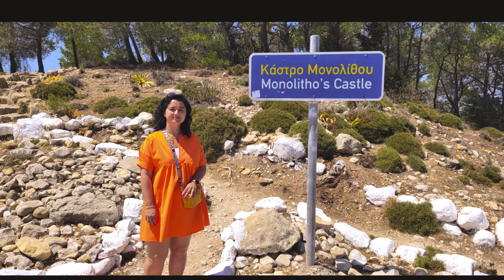Rodos Monolithos Castle and Filerimos Monastery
Wycieczki po Rodos, tym razem przepiękny widokowo Zamek Monolitos i Klasztor Filerimos z dumnymi pawiami spacerującymi po dziedzińcu. 05.2024r.